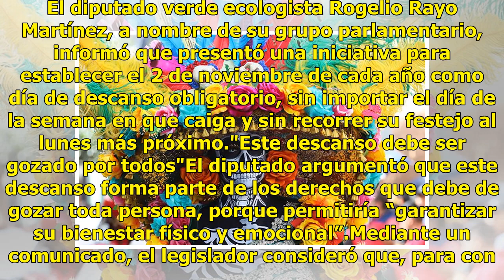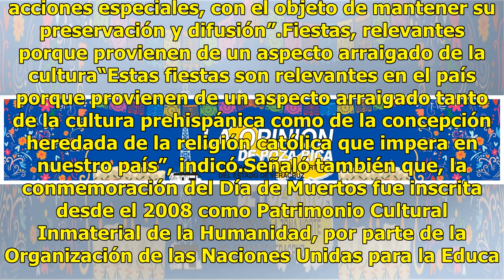PVEM busca que oficialmente el 2 de noviembre sea "día muerto"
El diputado verde ecologista Rogelio Rayo Martínez, a nombre de su grupo parlamentario, informó que presentó una iniciativa para establecer el 2 de noviembre de cada año como día de descanso obligatorio, sin importar el día de la semana en que caiga y sin recorrer su festejo al lunes más próximo."Es...